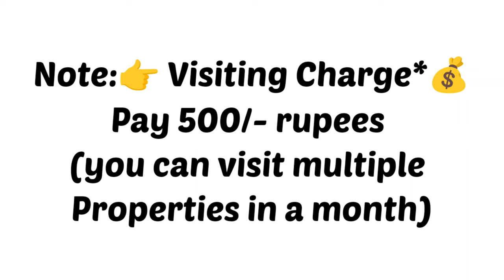🆔-845 || Sea view flat for sale in pedda waltair|| flats for sale Visakhapatnam |Zahir Consultancy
Sea view flat for sale in Vizag || flat for sale pedda waltair || Daspalla Hills flat for sale || flat for sale visakhapatnam|| Zahir Consultancy

Sea view 2BHK -1910sft... 10y old flat for sale Ready To Move,  South/Facing, *2Bathroom & 2barhroom*   4th/Floor,  putty finished walls and ceiling, Stair Case, Lift, 2car🚗..🚗  Parkings & & Generator,  Full Ventilation, 💯 % vaasthu,  Centrally Located,
At... beach road facing, Pedda Waltair Jun., Visakhapatnam.

ZAHIR  CONSULTANCY
Door No:45-42-17,Haseen Manzil, Master HOMEO Vaidyalayam
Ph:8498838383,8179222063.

vizag riyaz ||
Zahir consultancy ||